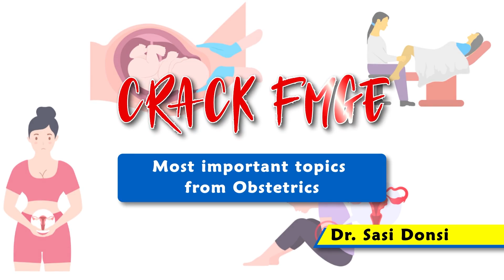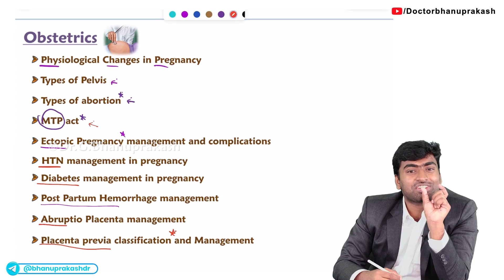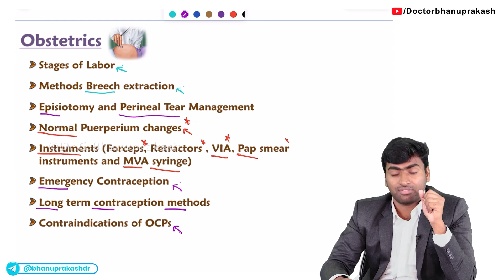CRACK FMGE : Most important topics from Obstetrics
To crack FMGE, a thorough understanding of Obstetrics is essential as it covers the management of pregnancy, labor, and postpartum care. Key topics include antenatal care, focusing on screening for gestational diabetes, hypertension in pregnancy, fetal growth, and assessment of fetal well-being through methods like ultrasonography and CTG (cardiotocography).
Study common obstetric complications such as pre-eclampsia, eclampsia, placental abruption, and gestational diabetes, including their management and prevention. Understand normal labor and its stages, pain management during labor, and the role of oxytocin and caesarean section when needed. Be well-versed in obstetric emergencies like postpartum hemorrhage, shoulder dystocia, and cord prolapse, and their immediate management. Study fetal development and common fetal abnormalities such as neural tube defects and Down syndrome. Additionally, focus on family planning, contraceptive methods, and postpartum care for maternal and infant well-being. A solid understanding of obstetric infections (e.g., group B strep, HIV, hepatitis), multiple pregnancies, and causes of miscarriage will also be critical for success. 🤰👶💉